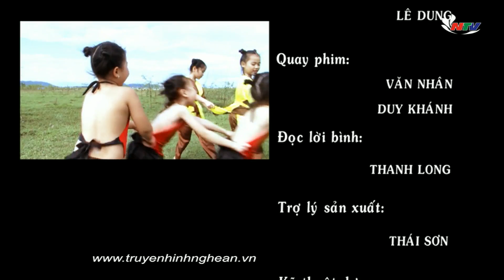Thiếu nhi Nghệ An: Con nít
MV có sự góp mặt của 3 bạn nhỏ: Nhật Tường, Nhật Linh và Bảo Linh. Các bạn ấy đã thể hiện sự ngộ nghĩnh, tươi vui trong ca khúc “Con nít” của nhạc sĩ Hoàng Ka.